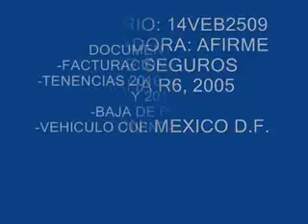SUBASTASMA YAMAHA R6, 2005